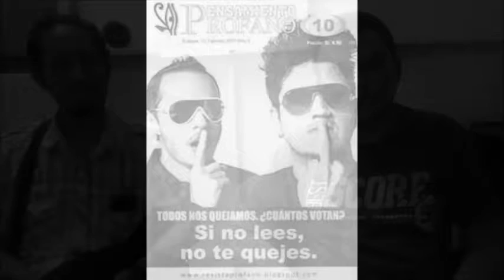Grupo Literario Pensamiento Profano vuelven este año 2018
Grupo Literario Pensamiento Profano  de Sullana